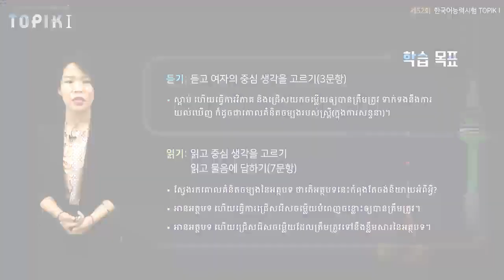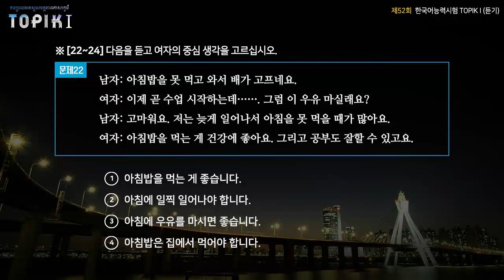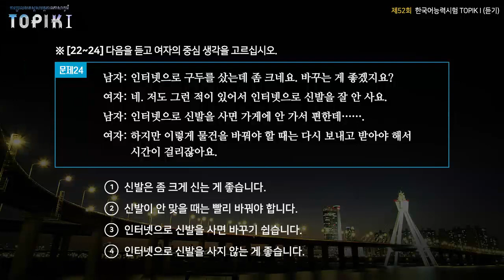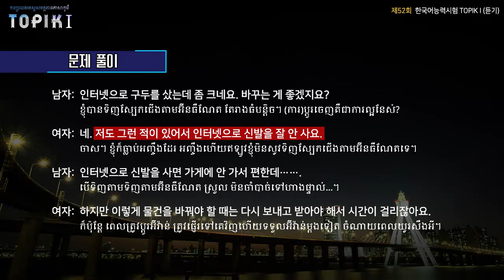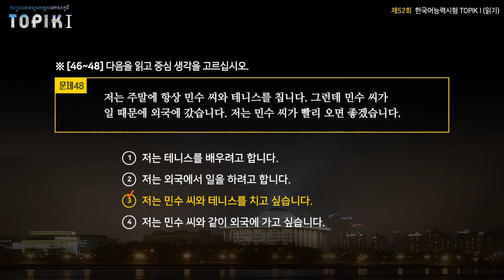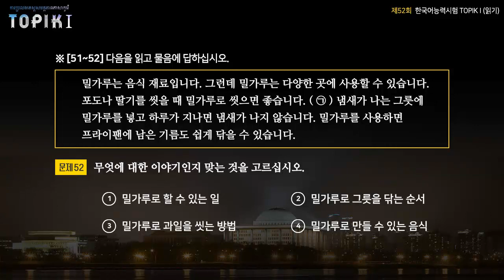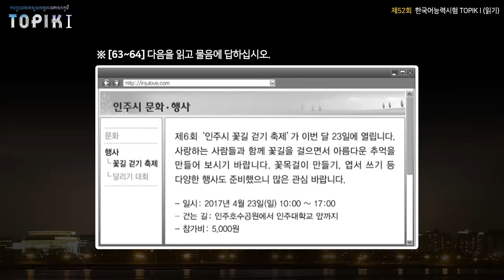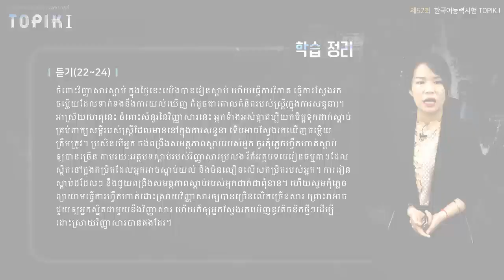TOPIK I Khmer 28